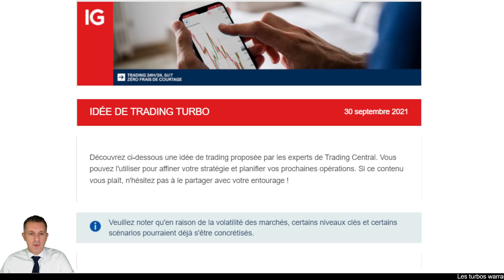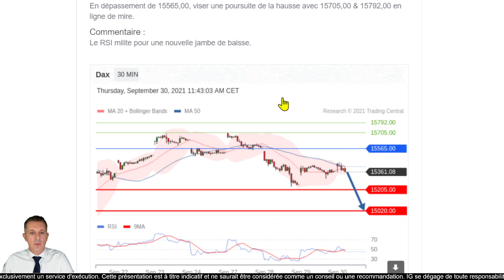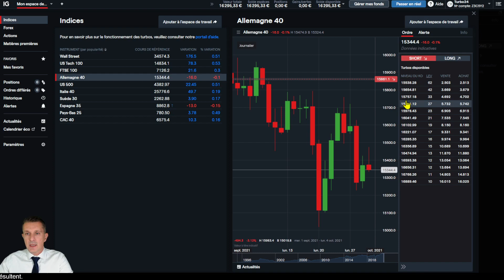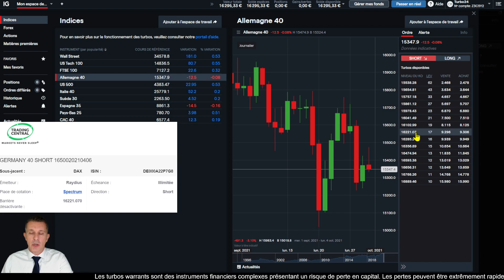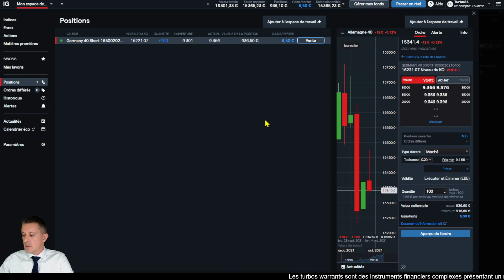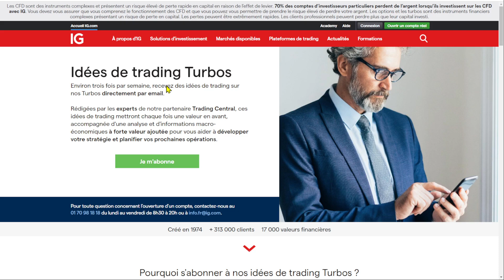🔵DAX40 SHORT - Idée de trading turbo Trading central du 30 Septembre 2021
🔵 DAX40  SHORT

DAX Turbo24 SHORT - Idée de trading turbo Trading central du 30 septembre 2021
Les Turbo24 font partie de la catégorie des produits de bourse , produits listés ils sont émis par l'émetteur Raydius et cotent sur la place de marché Spectrum

Christophe Bert , business développer IG, vous montre comment utiliser cette idée de trading, comment retrouver le turbo DAX40 sélectionné, sur la plateforme de trading IG
L'ouverture de position est à titre pédagogique et ne constitue en rien un conseil ou une recommandation de trading
Cette prise de position est réalisée sur un compte de démonstration.
Comment placer un ordre stop et/ou un ordre limite sur la position

📝 Chapitrage :
0:00 Intro
0:32 Détail de l'alerte de trading
02:00 Recherche du turbo
3:15 Ouverture de position ordre au marché
04:38 Placer un ordre limite de vente
06:29 S'inscrire aux alertes de trading,